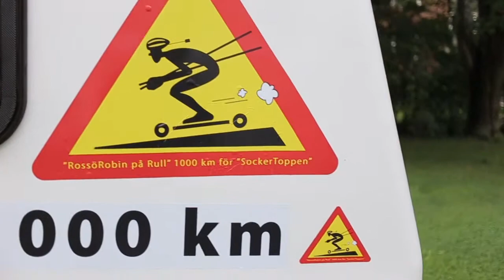RossöRobinPåRull avsnitt 3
Del 3 under
Hur många personer får plats i en husvagn?
Svaret finner ni i filmen :)